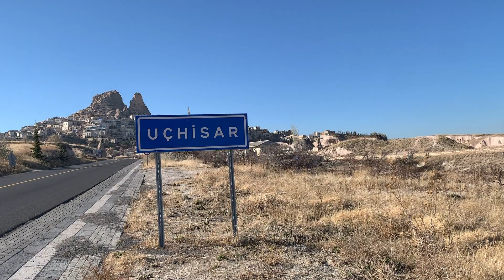Backpacking Turkey During Pandemic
Video of a quick trip I took over to Turkey during my holiday break. Special thanks to @Gabriel Traveler on providing advice on where to visit on this trip.